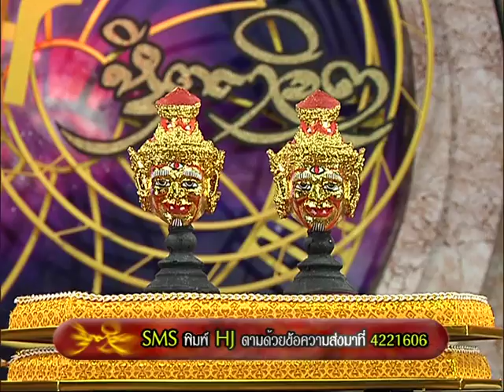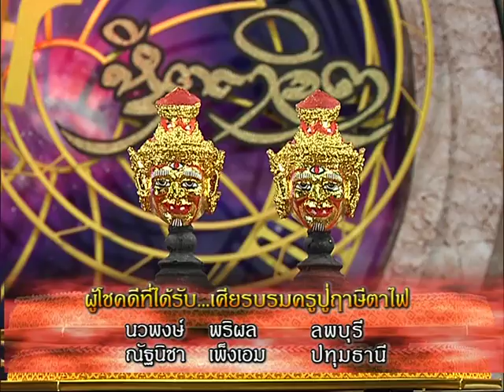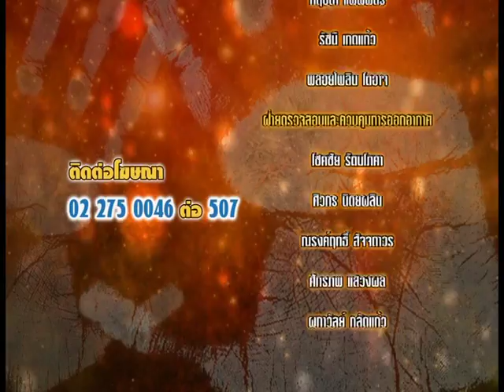รายการหัตถจิต | 07/09/60 | EP 4/4